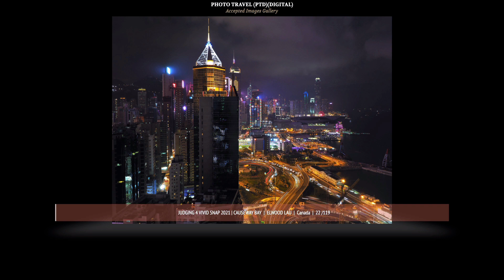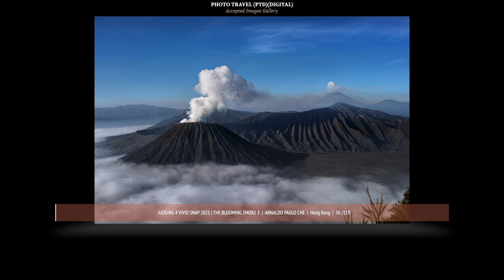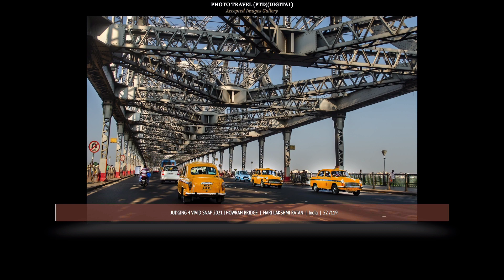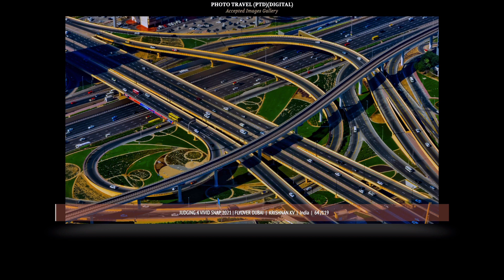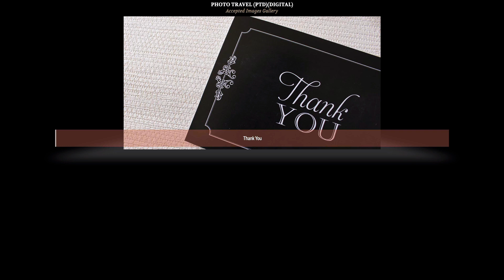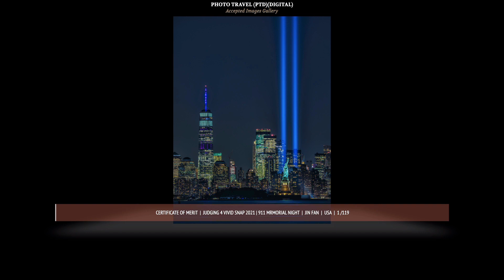Photo Travel Accepted Images Judgign4 Vividsnap 2021